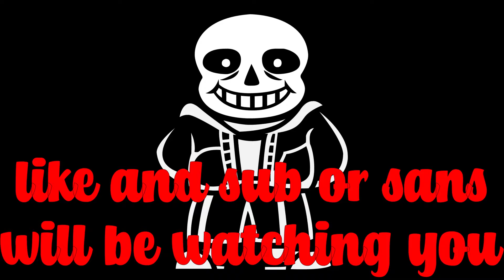RTWOH ( Retro The World Over Heaven ) showcase | A Bizzare Day